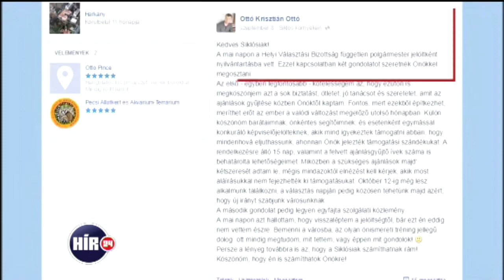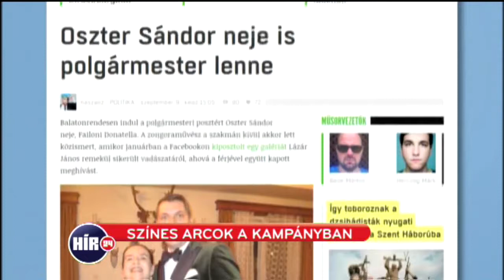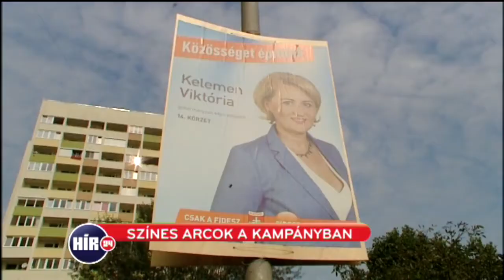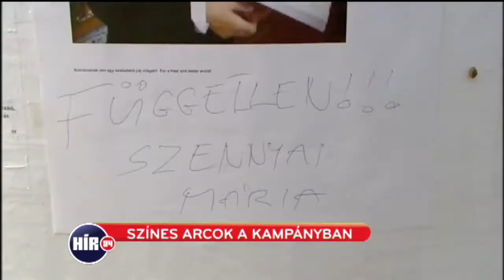Vicces jelöltek az önkormányzati kampányban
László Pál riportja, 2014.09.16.